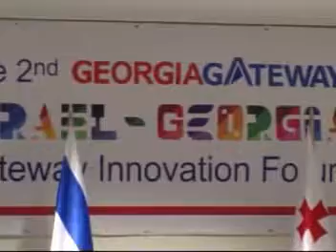MARNEULI TV SAINFORMACIO 13 03 2014